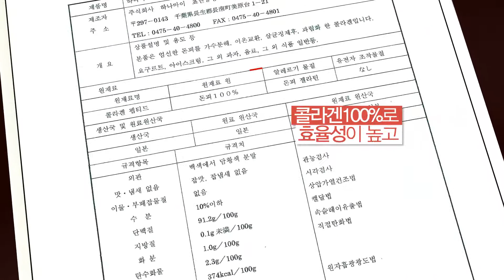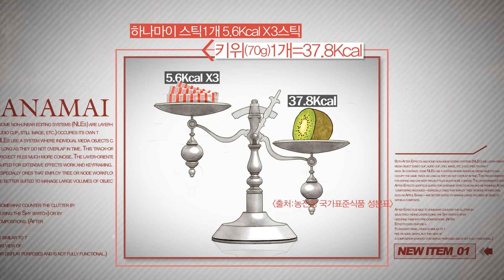하나마이 콜라겐 인포모셜